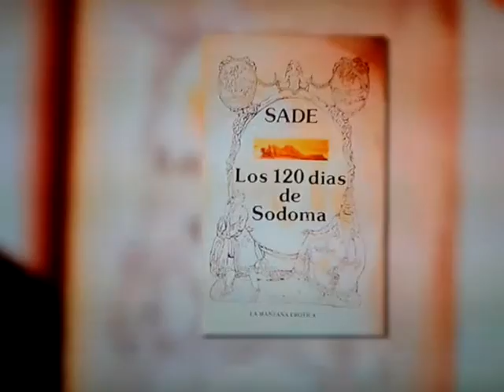RAFAEL PÉREZ GAY: Los 120 días de sodoma.